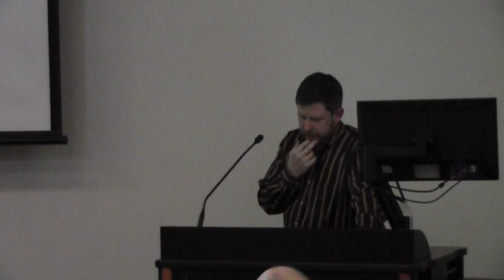ICIT Symposium 2013 - Session I, Collaboration and Community